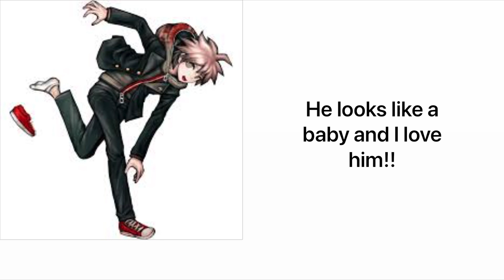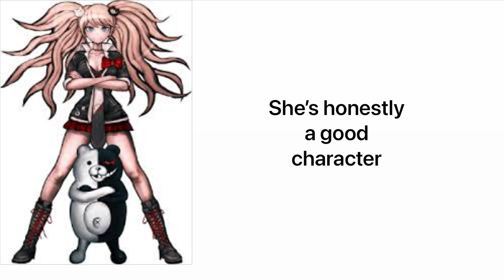My opinion on Danganronpa characters!